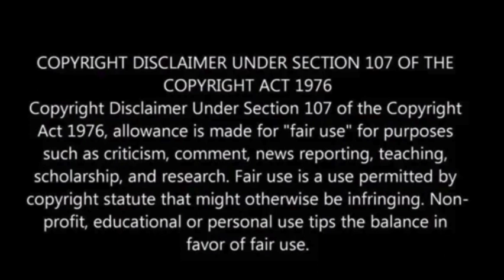Aid deliveries suspended after rough seas damage US pier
The temporary U.S.-built pier delivering humanitarian aid to Gaza will be removed for repairs after damage from rough seas, the Pentagon announced.

The pier will be taken to Ashdod, Israel, for repairs expected to take over a week, after which it will be reinstalled in Gaza.

Despite its brief operation, the pier has faced several challenges, including adverse weather and crowd issues, resulting in injuries to U.S. service members and temporary halts in aid deliveries, the Associated Press reported.